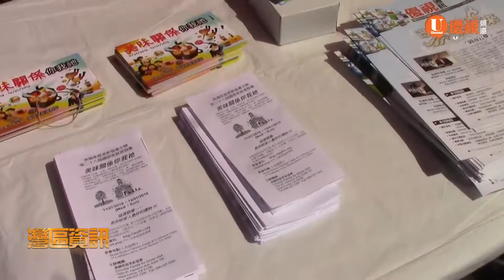星島工展會移師南灣 教會公益團體共襄盛舉 20190831 優視灣區資訊 UChannel TV Bay Area News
由星島日報每年在勞工節假期舉辦的星島工展會，於八月31日週六，首次在南灣Cupertino Main Street商場舉行。

這場名為Cupertino嘉年華的活動，除了舞台區有各項表演之外，總共設有八十多個不同類型的攤位，包括一般的工商服務、以及商品銷售等等，而除了這些傳統攤位之外，近年來在灣區華人圈流行的團購與生鮮食品網購業者，也前往設攤推廣，反映出消費模式的推陳出新。不過，在眾多的攤位中最受歡迎的，還是美食小吃攤，吸引了大批民眾排隊購買。而全球知名的廚藝節目Yan Can Cook主持人，名廚甄文達也設攤推廣健康食譜，在眾多美食攤位中獨樹一幟。

另一方面，多個基督教公益團體，也利用這個人潮聚集的機會，向大眾介紹他們的服務。像是優視頻道，就提供了一向廣受小朋友歡迎的彩鹽繪畫攤位；而矽谷生命河靈糧堂，更把握機會向民眾介紹，近期內舉辦的多項活動，以及所從事的社區服務。